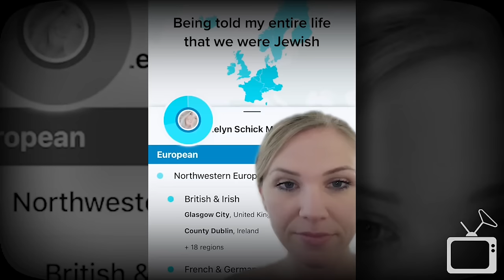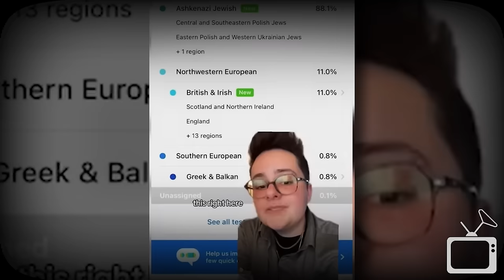I followed DNA science it REVEALED the truth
Strict Bible believing man shares his journey through science that led him to the truth.  He refuses to disregard what's been revealed to him through DNA science.